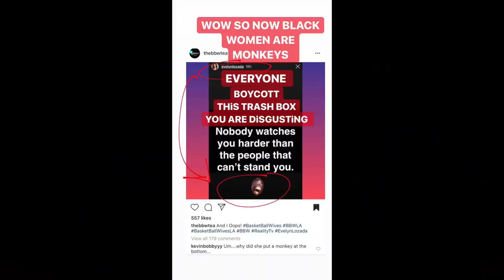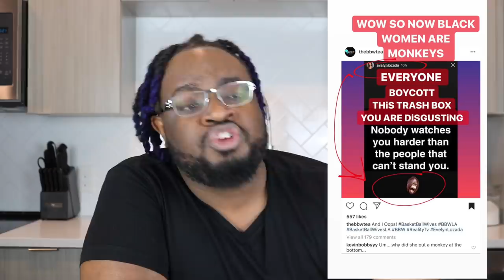Dear Basketball Wives & Evelyn Lozado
Evelyn Lozado has an issue with OG from BasketBall Wives and I think I know why.